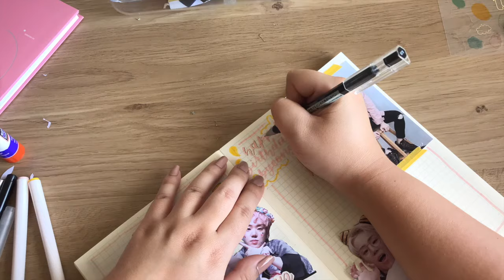.ෆ*˚* journal with me | happybyeongkwanday .₊̣̇.ෆ*˚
hellow! pls watch in hd! im finally back with another video! happy birthday to byeongkwan! dont forget to like and subscribe if you want to see more vids! thank u for watching!